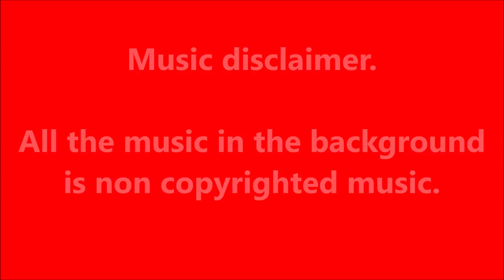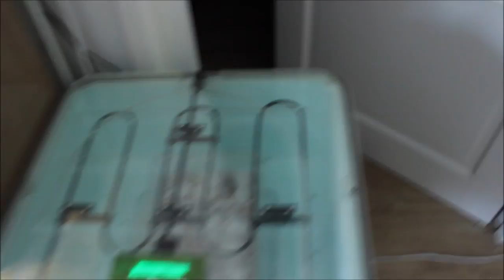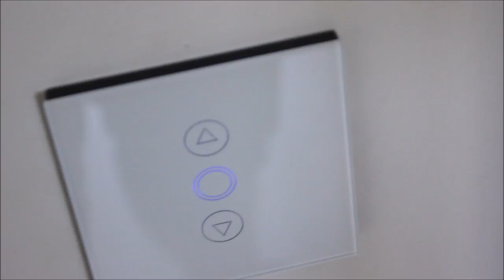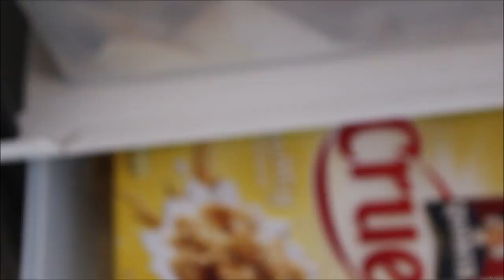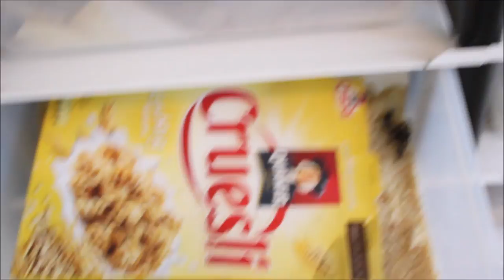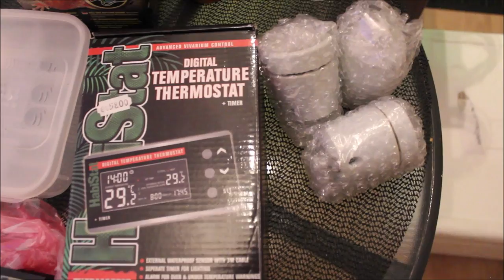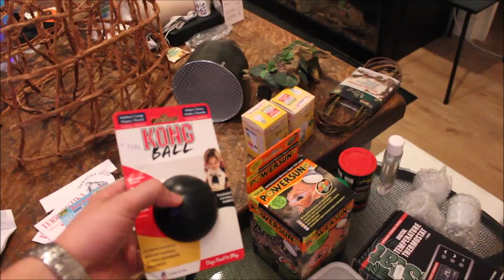FACE REVEAL! / BREEDING 6 SNAKE SPECIES! / ANIMAL UPDATES!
Long overdue update video of my animals!
I'm breeding 6 species of snake at the moment.

All the background music in the last half of the video is non-copyrighted music.